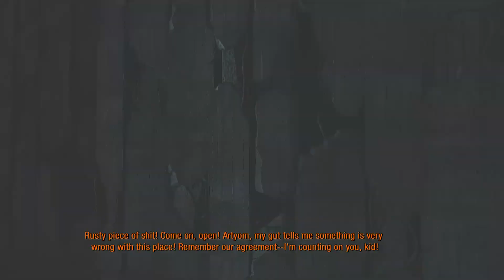METRO 2033 REDUX GAMEPLAY WALKTHROUGH PART- 2 | BOURBON